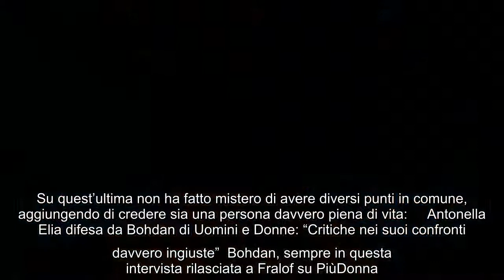Uomini e Donne, Bohdan rompe il silenzio: "Antonella Elia? Siamo simili su tante cose" Bohdan è stat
Uomini e Donne, Bohdan rompe il silenzio: "Antonella Elia? Siamo simili su tante cose" Bohdan è stato uno dei protagonisti della scorsa edizione di Uomini